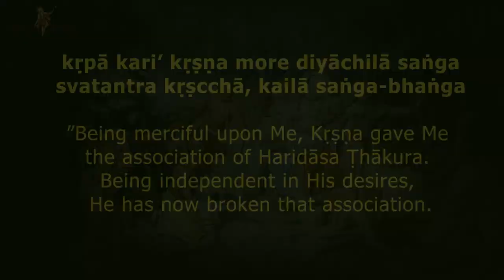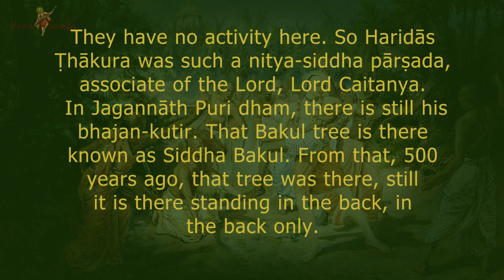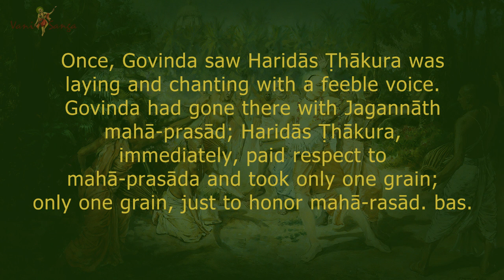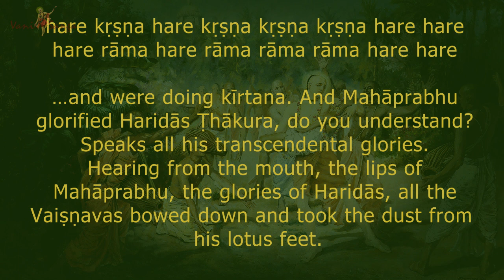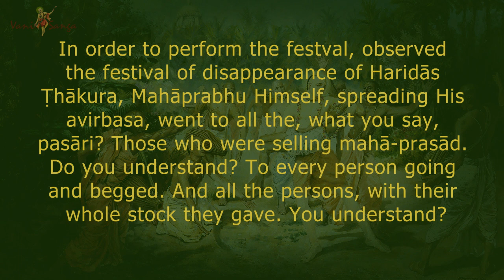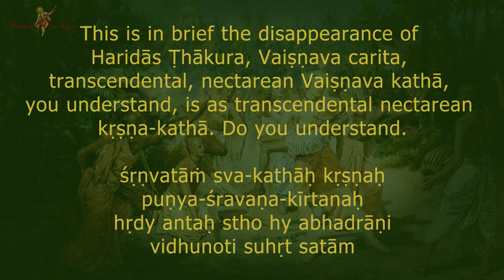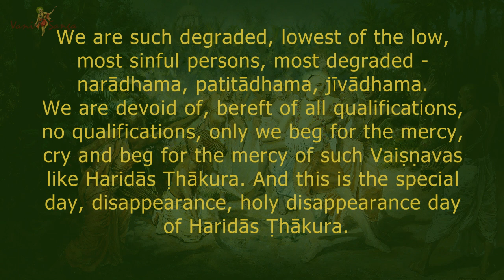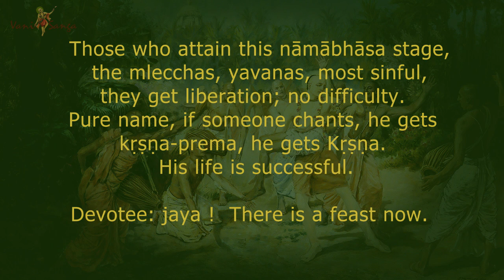The Glories of Sri Haridas Thakura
Life History of Sri Nama-acharya Haridas Thakura - nectar katha given by Sri Srimad Gour Govinda Swami, beloved disciple of His Divine Grace A.C. Bhaktivedanta Swami, Founder-Acharya of the International Society for Krishna Consciousness, ISKCON. 950910